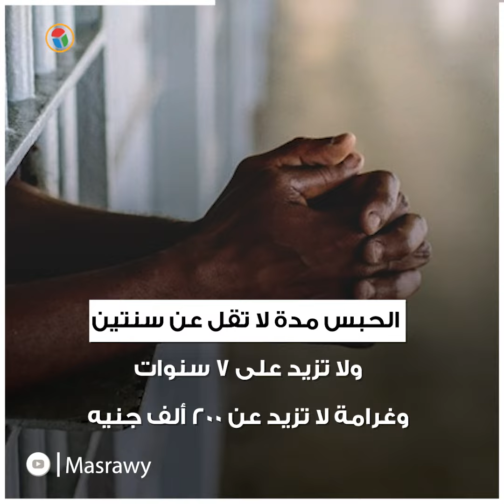٥ محافظات الأكثر غشا في امتحانات الثانوية..وفي المنيا كانت الواقعة الأغرب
٥ محافظات الأكثر غشا في امتحانات الثانوية..وفي المنيا كانت الواقعة الأغرب
شهدت امتحانات الثانوية 194 حالة غش في المحافظات بحسب بيانات وزارة التربية والتعليم